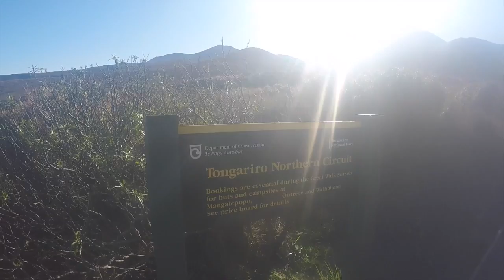23 km Wanderung – Tongariro Crossing | Work & Travel Neuseeland | Vlog 11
23 km Wanderung – Tongariro Crossing  | Work & Travel Neuseeland | Vlog 11